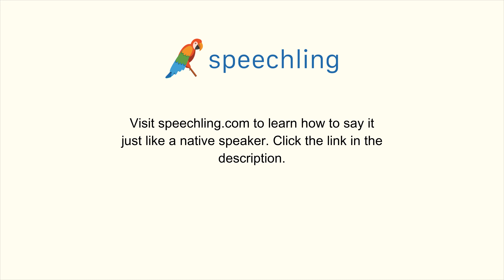英語で"どうすればそこに行けますか？"の発音の仕方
どうすればそこに行けますか？